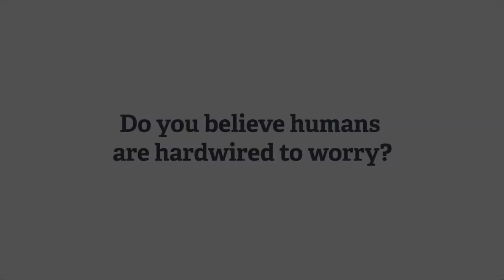Harry Kraemer - Do you believe we are hardwired to worry?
Harry Kraemer, Clinical Professor of Strategy at Northwestern University's Kellogg School of Management, considers the question: Do you believe we are hardwired to worry?